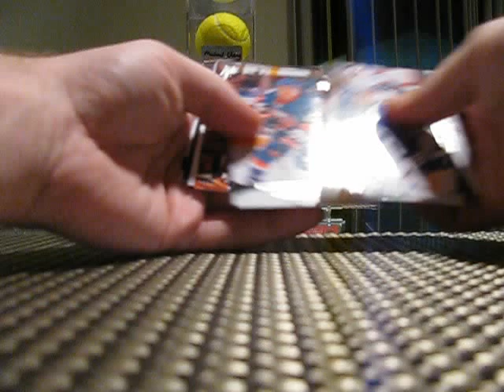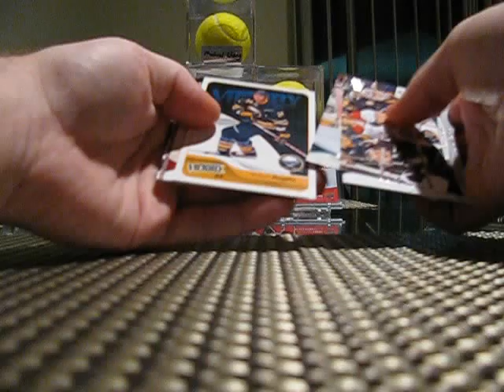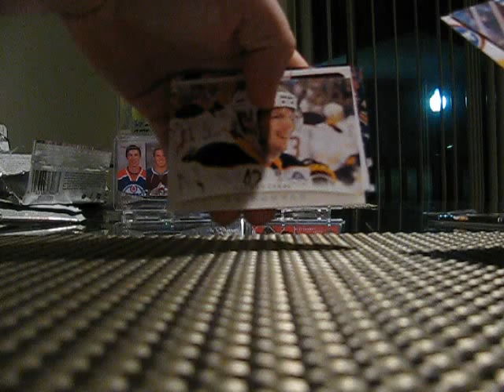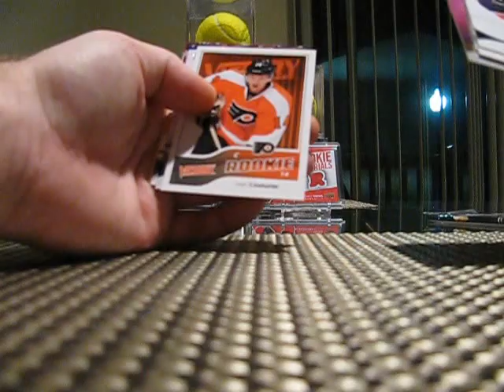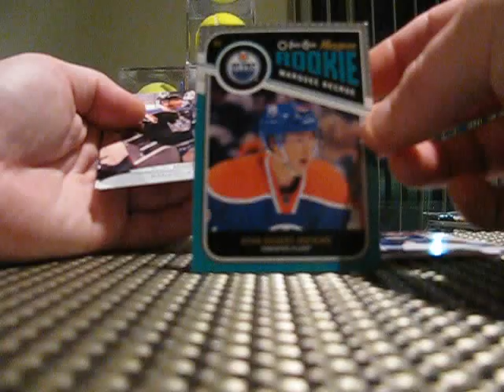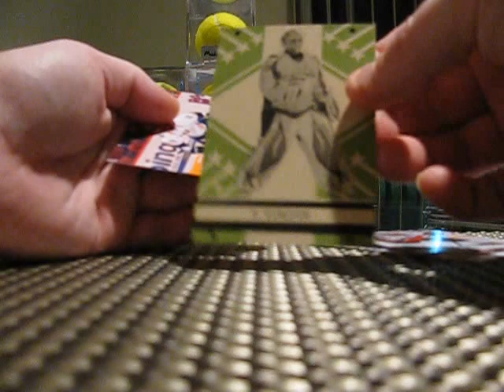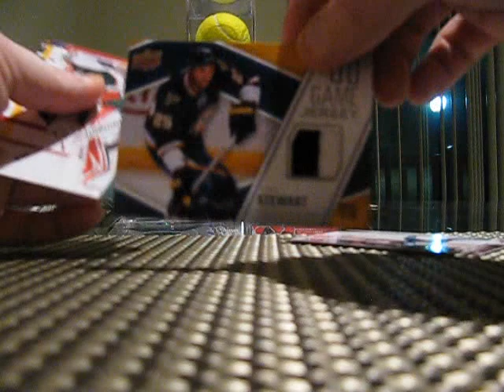2011/12 Upper Deck Series 2 Hockey Hobby Box Break (Box #3)--Nice Rookie Materials Hit!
Here is my second box of the night(3rd box overall). This one was really nice, had a great hit on the rookie jersey card probably one of the top 3 that you can get. Loving the series 2 alot more than the series 1, better overall break with tons of rookie update inserts and other great update cards. Not to mention the guaranteed rookie materials hit per box.